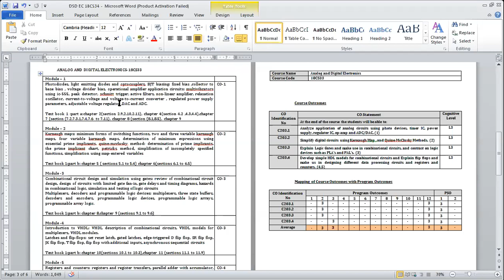18CS33| ADE | Lecture-1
ADE course outcomes